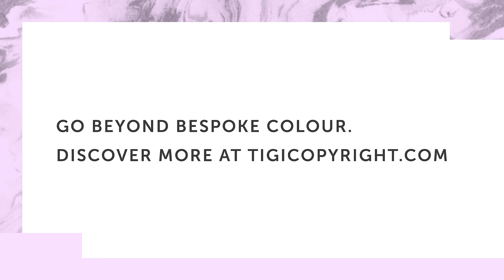TIGI | TIGI Copyright 2018 | Step by Step Colour | Look Joanna 01 | Tutorial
Copyright your Hair. Dein TIGI Tutorial – How To Get The Look:
Beim TIGI Copyright Look von Joanna sind Colour, Care & Create perfekt aufeinander abgestimmt!

Colour: Warren Boodaghians, TIGI Global Academy Technical Director
Cut & Stylist: Thomas Osborn, TIGI US Creative Director